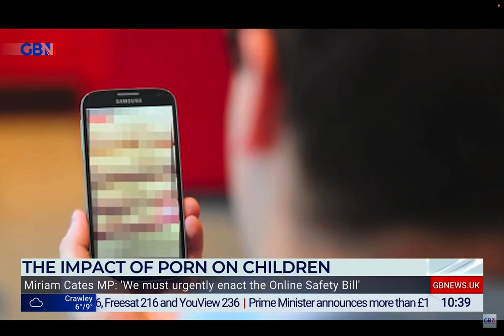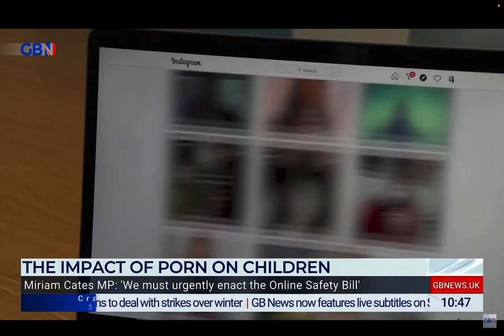Online Safety Bill - Harms of pornography to children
I spoke to Bev Turner on GB News about the epidemic of extreme online pornography that is harming our children and why the Online Safety Bill is a once in a generation opportunity to protect kids.